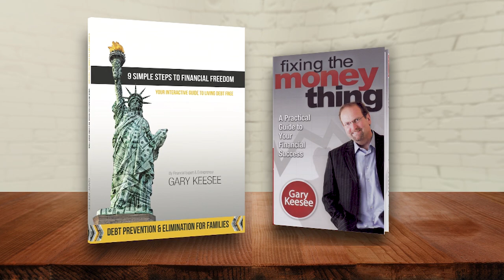Where Do I Start Pt. 2 | Gary Keesee